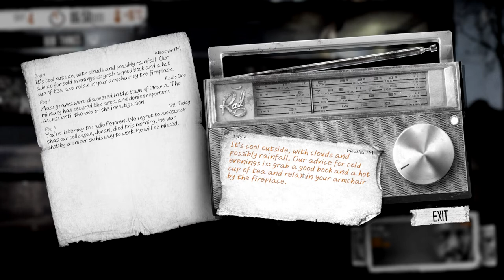[CZ] Dr.Z hraje... This War of Mine 04 - Těžká volba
Dr.Z se pokouší s několika lidmi přežít válku ve starém domě. Podaří se mu udržet všechny na živu? To se ukáže ve hře This War of Mine.